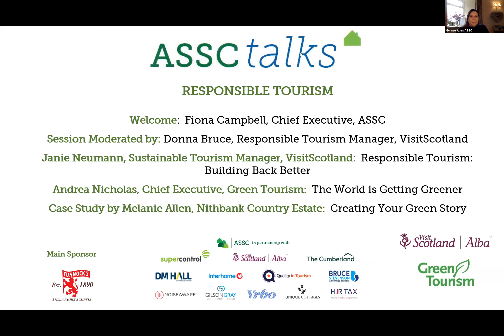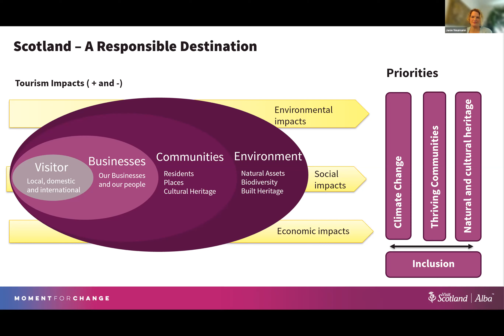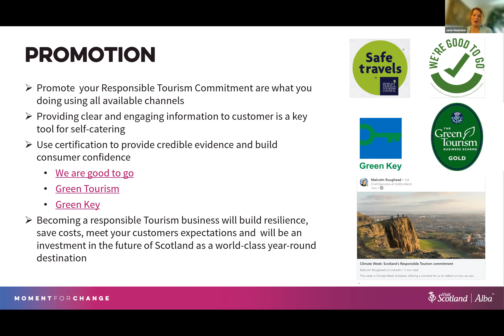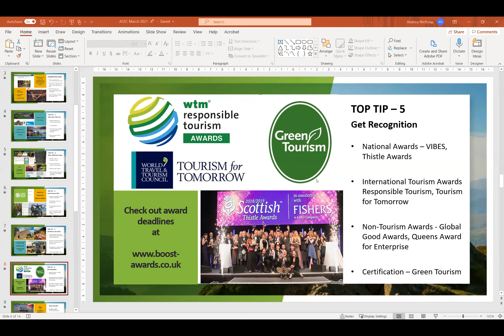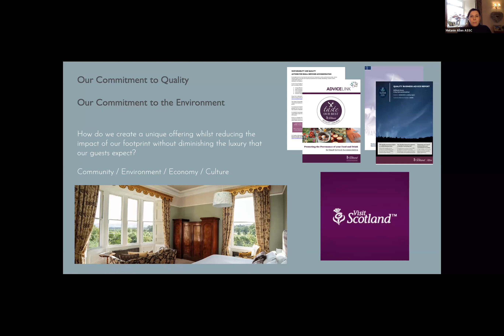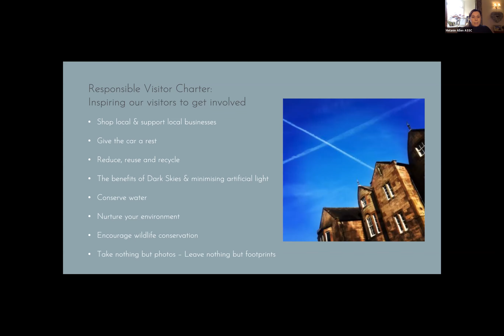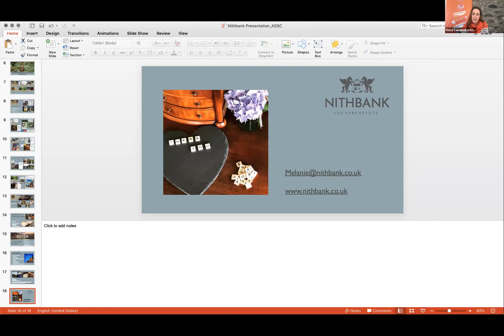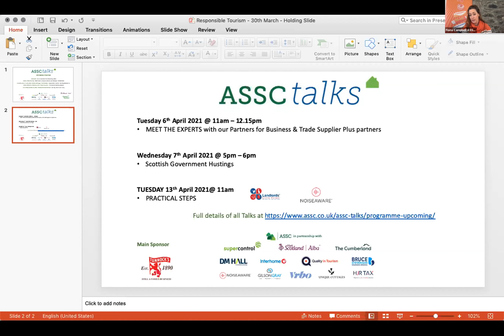Responsible Tourism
“Responsible Tourism: building back better”:  After an incredibly difficult year for the tourism industry, we can take the opportunity to look ahead at the recovery of the industry and how we can build back a more responsible and resilient tourism, benefitting businesses, communities, visitors and our stunning environment. The presentation will provide an introduction to Responsible Tourism in the Scottish context and the opportunities it can bring.

Janie Neumann is the Sustainable Tourism Manager at VisitScotland. She plays a key role in VisitScotland’s Responsible Tourism activity, with a focus on transition to a low-carbon economy, and industry engagement on sustainable practices. She has 20 years of experience in the travel and tourism industry, working to continuously improve and support the delivery of responsible tourism, which benefits businesses, provides enriching quality experiences for visitors, enhances the communities it operates in and protects the natural and cultural heritage it depends on.

“The World is Getting Greener”:  Andrea Nicholas, Chief Executive, Green Tourism
Andrea's presentation will evidence the growing trend and demand for sustainable tourism from consumers, top tips for a green recovery.

Case Study by Melanie Allen, Nithbank Country Estate
“Creating Your Green Story”  - Melanie is ASSC's communications expert and also runs a Five Star Country House in Dumfries and Galloway with a focus on sustainability, the environment and localism. Melanie will provide tips and insights on best practice, how to market your business whilst taking a conscious and ethical approach.